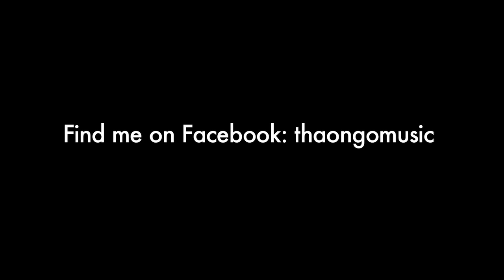Cannonball (Damien Rice) - Thảo Ngô’s cover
MWow, this song it... it is... magical! At least to me! I love it so much and been having it stucked in my head for a while now. So, I couldn't do nothing else but to make a cover of it and hope you guys love it too! :)